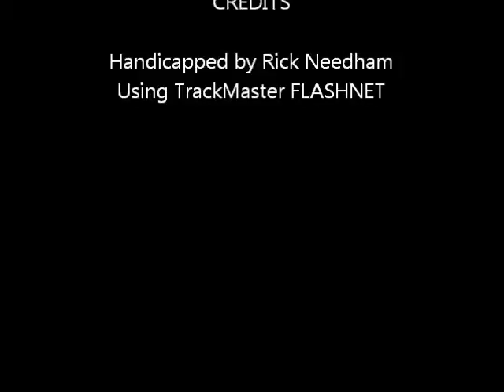Race #1 - Yonkers Raceway - 10/06/2011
Race #1 - Yonkers Raceway - Thursday October 6, 2011 + bonus longshots